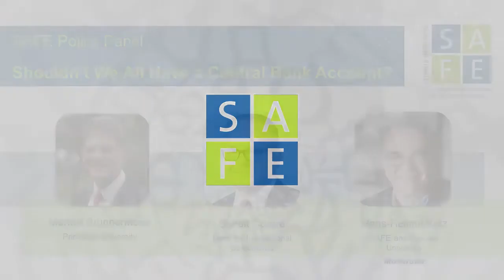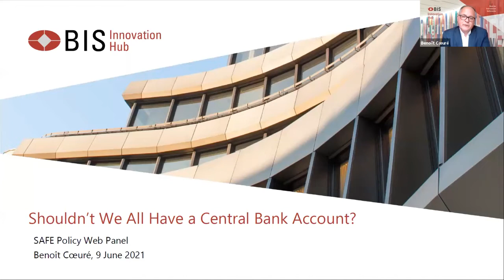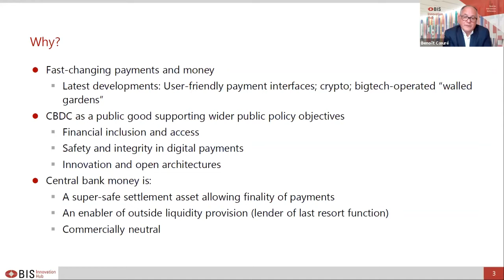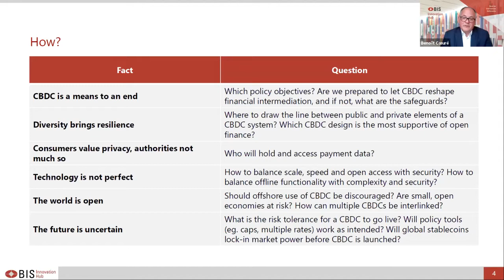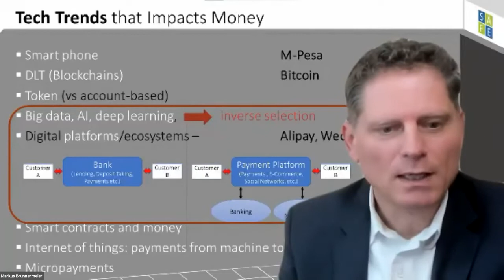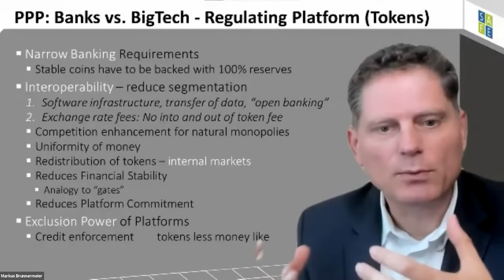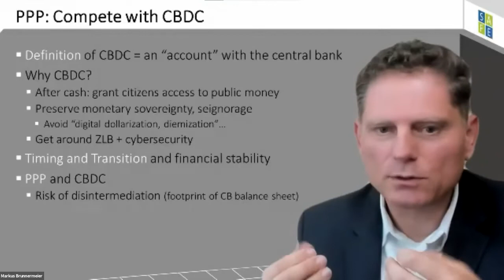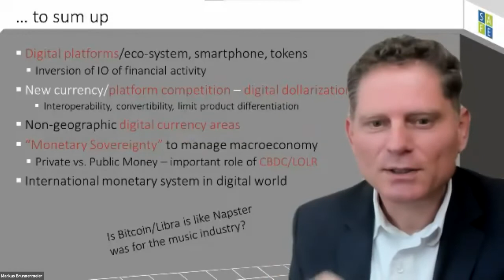SAFE Policy Web Panel: Shouldn’t We All Have a Central Bank Account?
he SAFE Policy Center organizes and cordially invites you to attend a panel discussion on

Shouldn’t We All Have a Central Bank Account?

Markus Brunnermeier, Princeton University
and
Benoît Cœuré, Bank for International Settlements

Moderator: Hans-Helmut Kotz, SAFE and Harvard University

held on 9 June 2021, 18:30 to 19:45 CET via Zoom

0:00:00 Introduction
0:06:21 Presentation Benoît Cœuré
0:19:59 Presentation Markus Brunnermeier
0:37:43 Discussion

More than 90% of the money we use for payments is created by commercial banks, by way of issuing deposits. Only monetary financial institutions – wholesalers – enjoy a direct access to Central Banks. In fact, in many jurisdictions MFIs are obliged to hold such reserves, they are obligatory, though meanwhile typically remunerated. Commercial banks use these accounts as working balances. Ever since monetary easing programs have been launched, they also hoard excess liquidity there. Except for their own employees, Central Banks, however, do not offer checking accounts to retail clients – until today. The financial environment is however changing rapidly. Denationalized private digital currencies (of sorts) are emerging. And plans for privately issued, asset-backed media of payments exist. What speaks in favor of Central Banks issuing digital currencies, in addition to analog cash? What are the benefits, what are potential costs? Which ramifications could arise for commercial banks, for example? Are macro-financial risks involved?

Benoît Cœuré, Head of the Bank for International Settlements’ Innovation Hub, is charged to address and internationally coordinate, inter alia, whether and how central banks should provide digital currencies, also in the retail domain. As a former Member of the Executive Board of the ECB and Head of the BIS Committee on Payments and Market Infrastructures, he has a long-standing experience in monetary and stability issues. He is also, inter alia, co-author of a textbook on Political Economics, just out in its 5th edition.

Markus Brunnermeier, one of the most renowned and most prolific academic economists in the field of monetary and financial issues, is Edwards S. Sanford Professor as well as the director of the Bendheim Center for Finance, both at Princeton University.

The policy web panel is a part of the SAFE Policy Lecture Series aiming at fostering debates on policy-relevant issues.